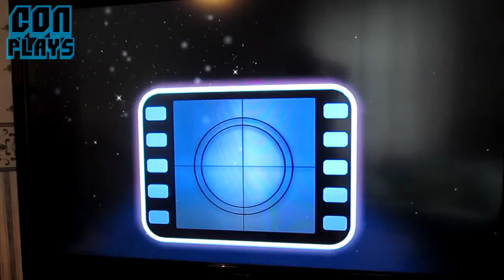Con Plays - Yoostar 2 (XBOX 360)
Con and Heather star in their own little films in Yoostar 2